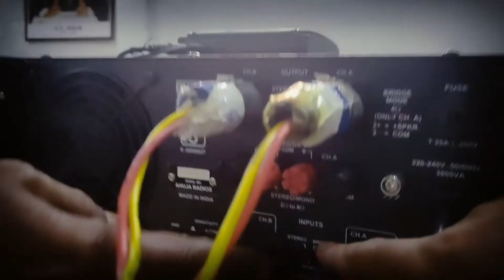SPX 1210HAhuja SPX-1200 and SPX-1210 1000 Watts top box review.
Outstanding professional 2-Way PA Speaker system with 1000 Watts continuous power handling capacity. Two high power 15” LF loudspeakers and a high frequency titanium compression horn driver give very well defined, prominent lows and brilliant highs. Acoustically treated bass reflex trapezoidal carpet covered cabinet with a strong steel grill ensures protection and durability. Heavy duty metal handles allow ease of mobility and transportation. Ideal for use with high powered amplifiers for large gatherings.